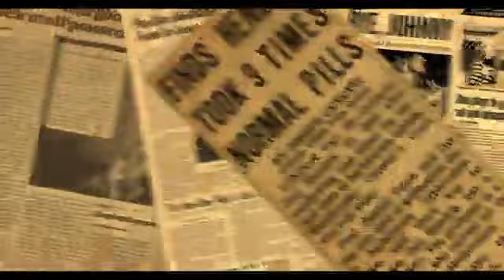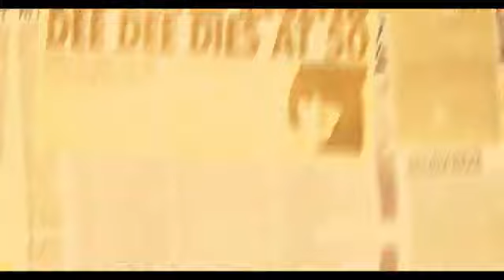KAMIKAZE: "Gente que died"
KAMIKAZE: "Gente que died", METAL URUGUAYO